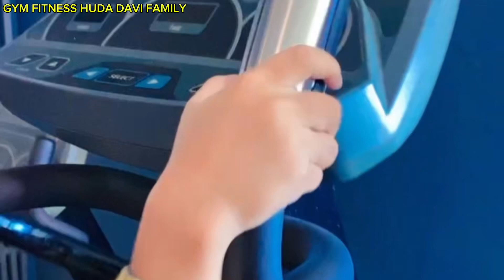GYM FITNESS WORKOUT DAVI HUDA FAMILY